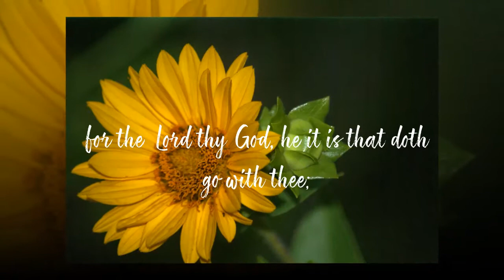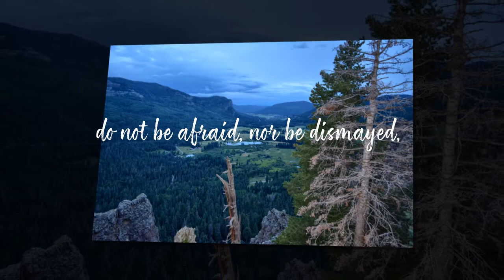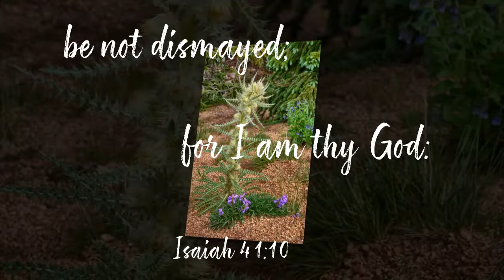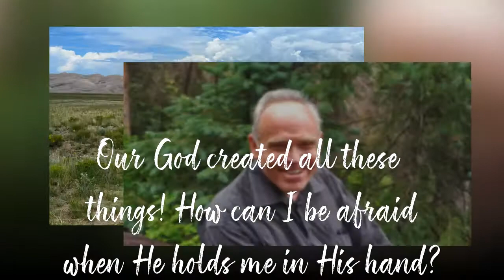No Fear (words & music by Dan Faulkner (c) Dec. 2018)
I wrote this song a couple of Decembers ago when I got some unwelcome news from my Dr. I am fine, but when these things come, it is easy to forget that God is always in control. It has been on my mind in relation to what's going on in our country these days. We are constantly being told that we have so much in this world to fear, but God tells us in 2 Timothy 1:7, that we haven't been given the spirit of fear, but one of power, love and a sound mind.
It's just recorded in my home music room so it's not a professional recording, but I wanted to share it.